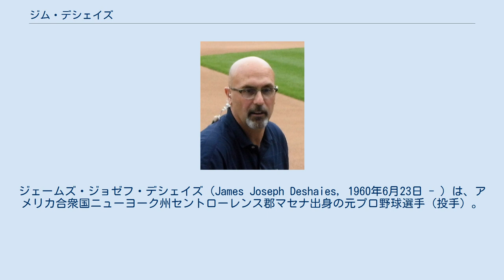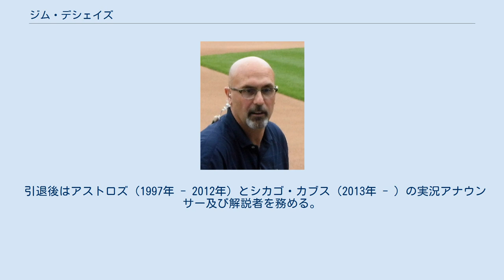ジム・デシェイズ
ジェームズ・ジョゼフ・デシェイズ（James Joseph Deshaies, 1960年6月23日 - ）は、アメリカ合衆国ニューヨーク州セントローレンス郡マセナ出身の元プロ野球選手（投手）。
左投左打。
 1978年のMLBドラフト13巡目（全体321位）でモントリオール・エクスポズから指名されたが、この時は契約せずにルモイン大学へ進学した。
 1982年のMLBドラフト21巡目（全体542位）でニューヨーク・ヤンキースから指名され、プロ入り。
1984年8月7日にメジャーデビュー。
 1985年にはヒューストン・アストロズへ移籍した。
翌1986年9月23日のロサンゼルス・ドジャース戦では初回から8者連続三振を奪っており、この年は12勝を挙げた。
1989年には自己最多の15勝、防御率2.91を記録した。
 1993年には5度目の二桁勝利となる13勝を挙げたが、翌1994年は規定投球回には達したものの、防御率7.39という惨状だった。
 フィラデルフィア・フィリーズでプレーの1995年を最後に引退した。
 引退後はアストロズ（1997年 - 2012年）とシカゴ・カブス（2013年 - ）の実況アナウンサー及び解説者を務める。
 伸びのある速球を持ち味としていた。